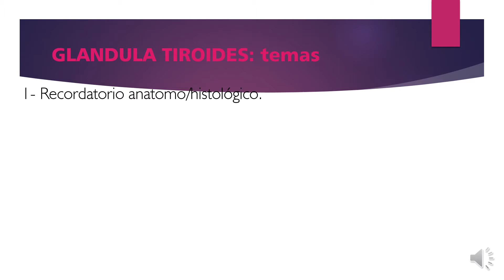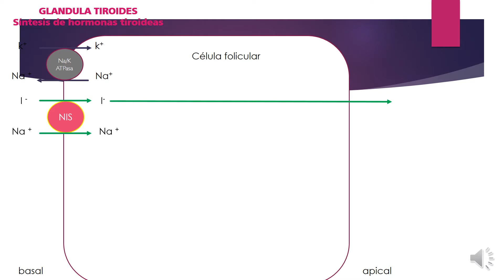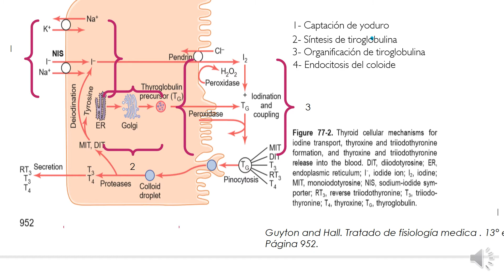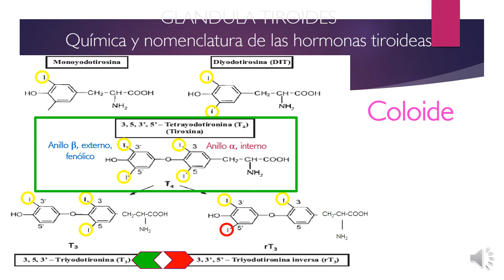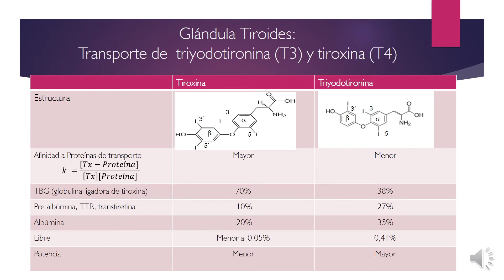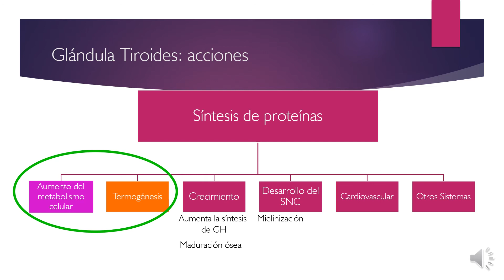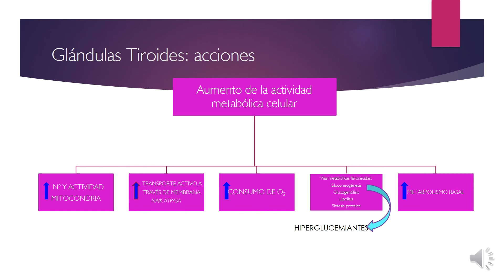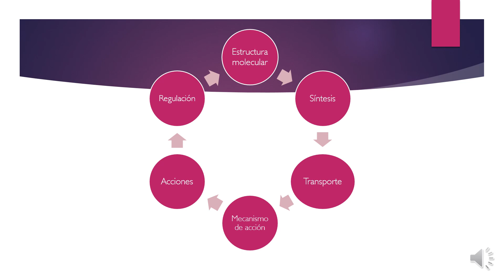Endocrinología: Hormonas tiroideas